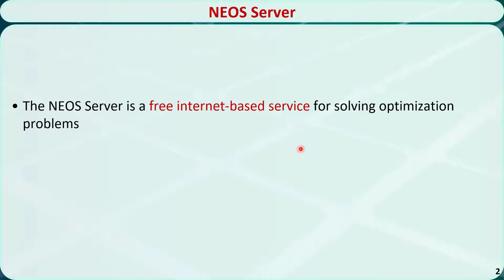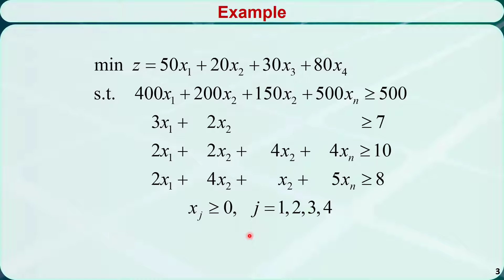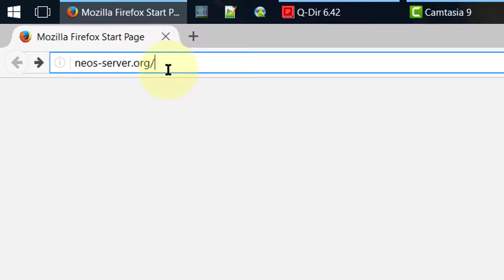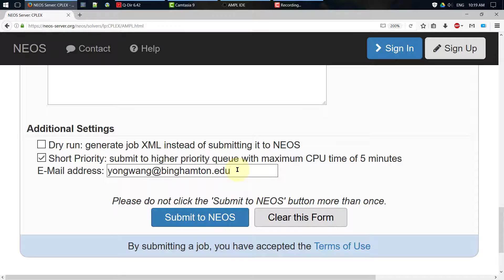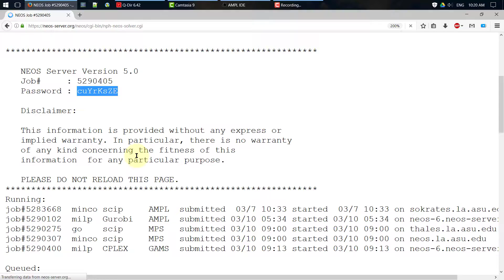Operations Research 15F: AMPL - NEOS Server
In this video, I'll introduce how to use the NEOS Server for solving optimization problems modeled in AMPL.